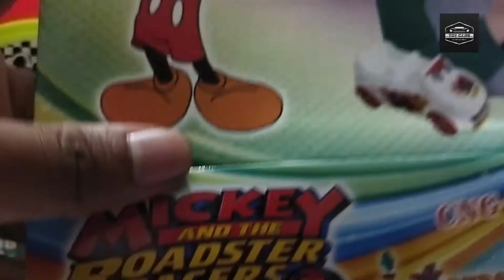Let's Play with Cars : Oil Pump , Police Car, ambulance, Jeep Video for kids.